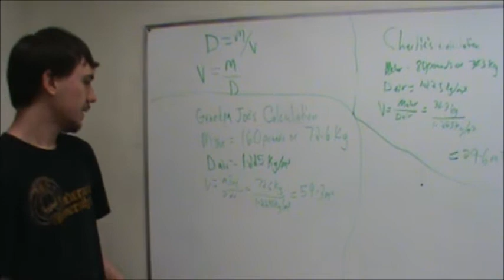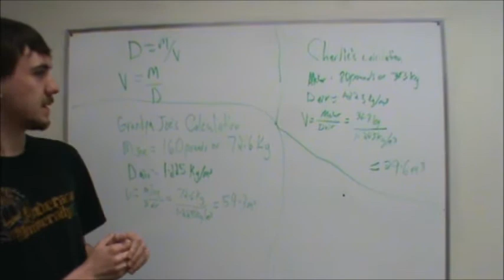Physics of the Fizzy-Soda Scene: Charley in the Chocolate Factory.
Class assignment in Physics. Today we are describing the physics of the fizzy-soda scene in Charley and the Chocolate Factory.